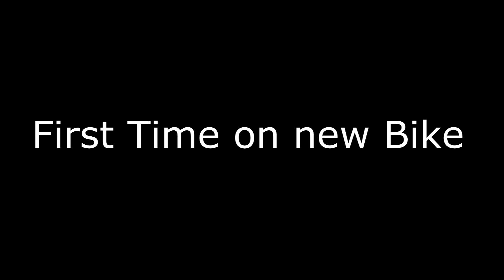First time on new Bike [Honda CRF250R]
This is my first day on new bike, its Honda CRF250R full cross. Its pretty good bike, and with enough power for all type of riding.

In video you can see Kawasaki KX250 2 stroke and Suzuki TS125X.

Camera used:
GoPro HD and iPhone